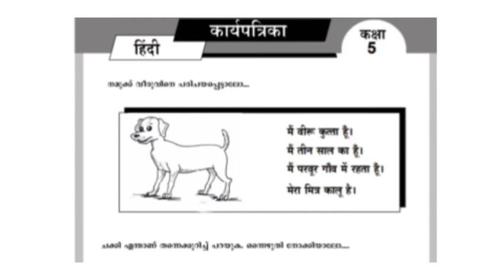Padana mikavu regha class 5 hindi/Activity card class 5 hindi/learning Excellence Record